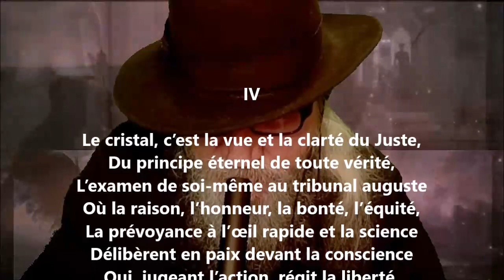Post-scriptum IV - Alfred de Vigny lu par Yvon Jean